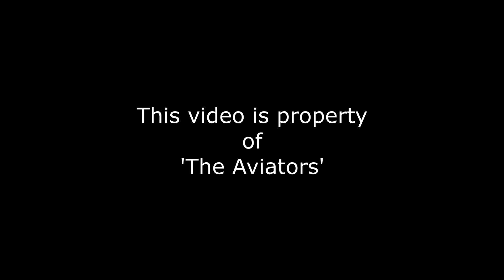Fleet Air International | HA-TAD | Saab 340A at Liverpool Airport | 11/02/2019 | Arrival